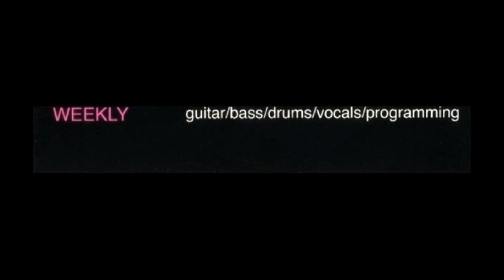weekly - Dope Sick